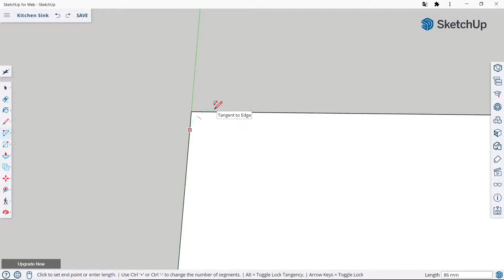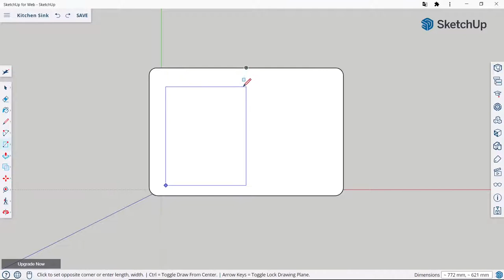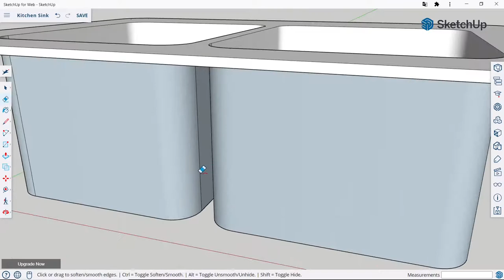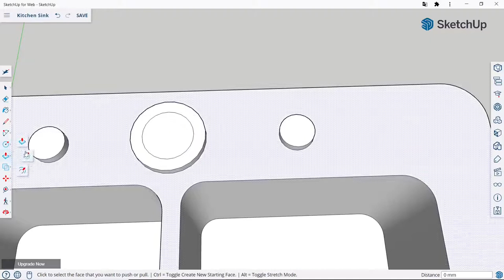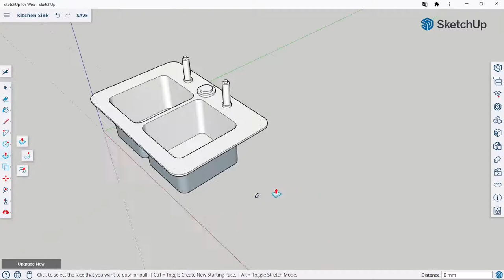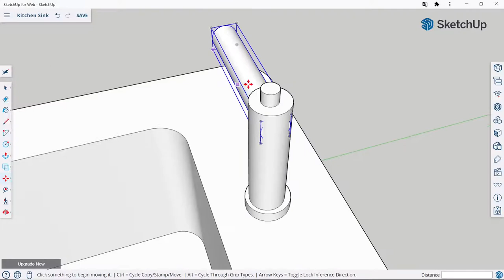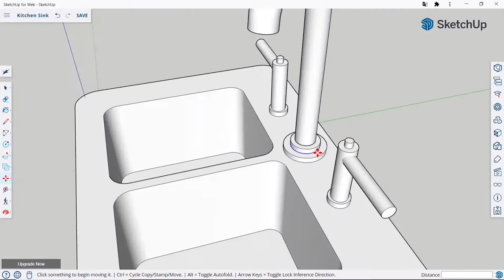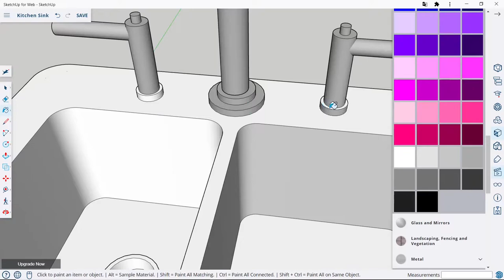How to design kitchen sink in sketchup?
Kitchen Cabinets: Sink Base Design
Google Sketchup Tutorial Part 03: Kitchen modeling (Sink and tap)
Sketchup - Adding a Sink to Your Kitchen Countertop
How to make kitchen Faucet in SketchUp
How to make kitchen Sink in SketchUp
Create a Kitchen Cabinets in SketchUp
Best Kitchen Sinks | Top 10 Stainless Steel Sink For Kitchen
Newest Kitchen Sink Design Ideas